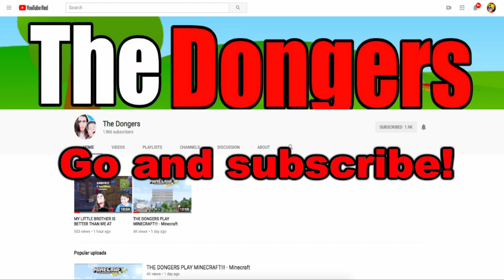Baby Plays Five Nights at Freddy's: Sister Location